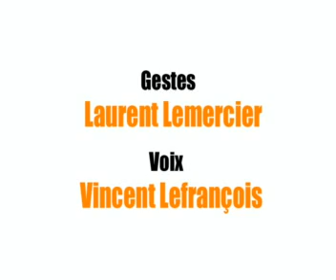프랑스어 단어를 알아보기 = 여성 = ien ienne